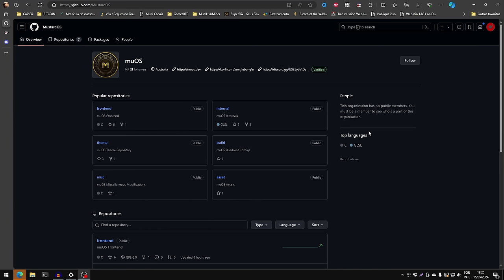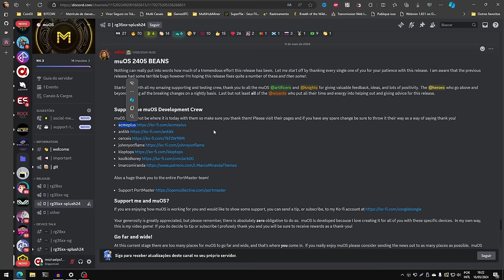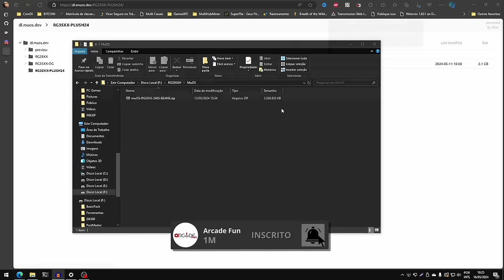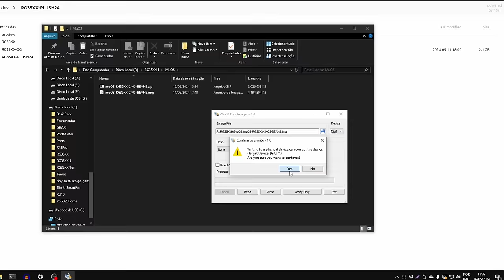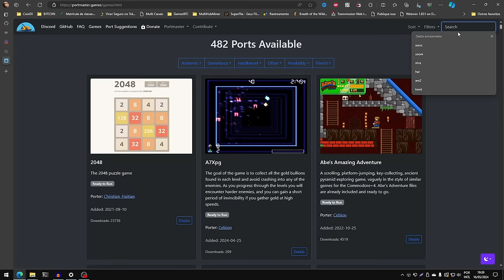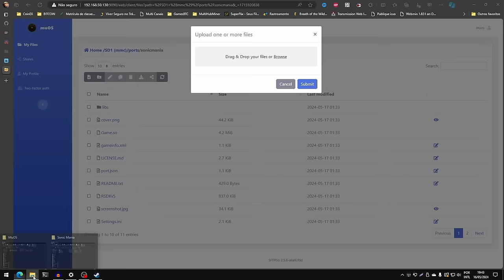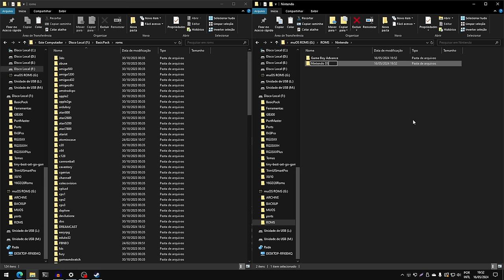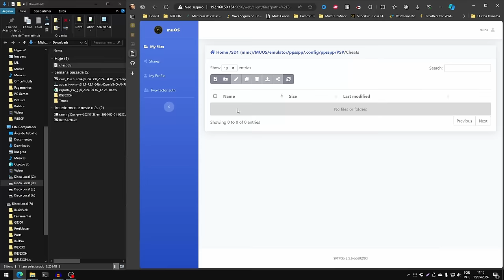MuOS! O SISTEMA DEFINITIVO para @ANBERNIC RG35XX H / SP / Plus / 2024 / RG28XX?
Acho que a maioria concorda que o sistema de fábrica é uma opção interessante, principalmente quando consideramos os portáteis onde faltam os joysticks analógicos, como no RG35XX Plus, eles implementaram funções úteis para contornar a falta dos joystick, apertando o botão Power e trocando o DPAD de entradas digitais para entradas analógicas.
Mas e o resto? O que mais falta no sistema de fábrica na sua opinião?
Eu particularmente sinto falta de opções para transferência de arquivos e atualização de sistema direto pelo portátil usando wi-fi, faltam opções de emuladores em plataformas problemáticas como o Sega Saturn, Dreamcast e Nintendo 64.
Para algumas dessas questões temos um sistema muito interessante, o MuOS, da equipe liderada pelo Adixal/xonglebongle.
Neste vídeo vou mostrar todo processo para instalação, vou demonstrar como utilizar esse sistema, apresentar todas as funcionalidades que esse sistema trás de diferencial em relação aos outros sistemas alternativos, como arquitetura 64Bits, que garante maior compatibilidade dos jogos Portmaster, transferência de arquivos via rede e muito mais!

Capítulos
0:00 - Anbernic e suas "Atualizações"
1:10 - O que sinto falta no sistema de fábrica?
1:25 - O que é o MuOS, quem faz? APOIE!
2:00 - Discord MuOS
3:05 - Selecionando sua versão
3:15 - Créditos aos DEVs colaboradores
4:21 - Log de mudanças
4:45 - Download, descompactar e gravar imagem
6:37 - Primeiro Boot
6:59 - Configurações
8:10 - WiFi | WebServices
9:10 - Tipo de dispositivo
9:28 - Redefinir Configurações
9:56 - Archive Manager | Backup
10:46 - Portmaster: Runtimes, Downloads de Ports
12:34 - Portmaster: Possíveis Problemas
12:47 - Site Portmaster - Referências de arquivos adicionais
13:03 - Encontrar e copiar o arquivo adicional
13:23 - Copia de arquivos via Rede
14:36 - Sonic Mania
15:17 - Retroarch: Definindo Hotkeys/Teclas de atalho
16:30 - Gerenciador de Arquivos/MP3 Player
16:47 - Teste de botões, informações do sistema, apoiadores
17:26 - Pastas do cartão de memória, BIOS, ROMS
18:31 - Executando jogos
18:50 - Trocar emulador padrão
19:28 - Nintendo DS e as configurações
21:05 - GB, GBC, GBA, NGPC, SNES, PS1.
21:40 - N64, emulador, ajustes, remapear botões
23:21 - Dreamcast, emulador, remapear botões
24:02 - PSP no RG35XX Plus/2024? Remapear botões?
25:37 - PSP no RG35XX H - Hacks de emulação: cheats e configurações